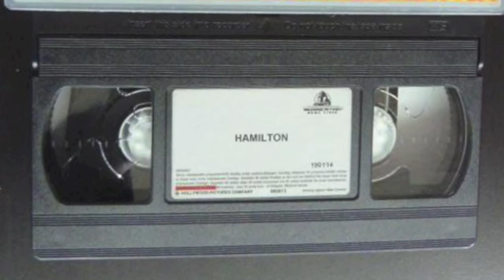H E L P L E S S (Hamilton Vaporwave)